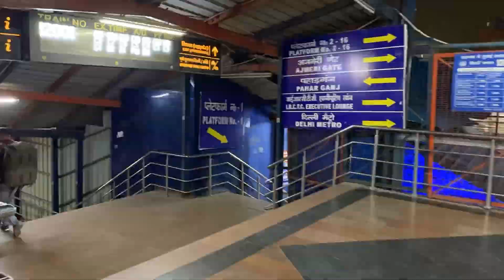I can’t believe she is married || Vlog-2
My friend got married a month ago and she invited us for a get together party .
A lot of us met after 5 long years it was so good and happy time that we spent .